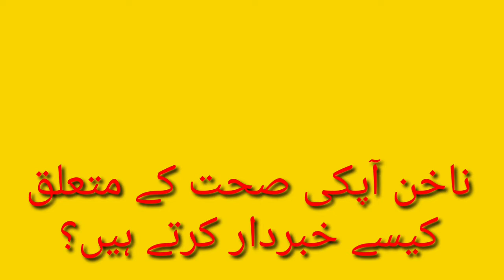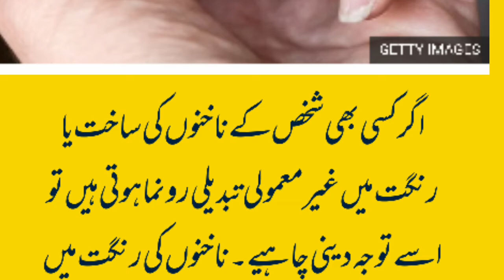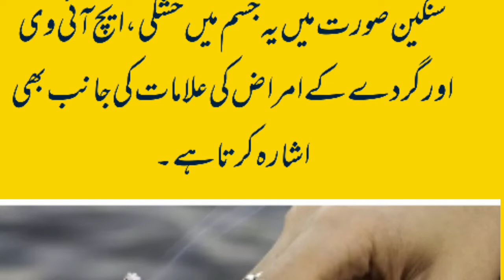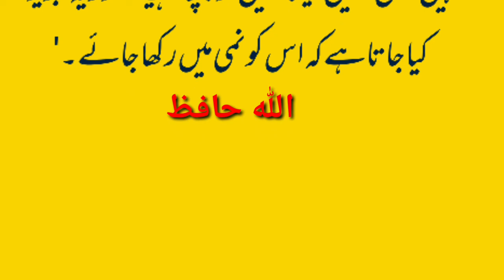nakhoon apki sehat k mutalliq kiya kehty hain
sehat or nakhoon ka rishta
nakhoon sehat k mutallik kiya kehty hain